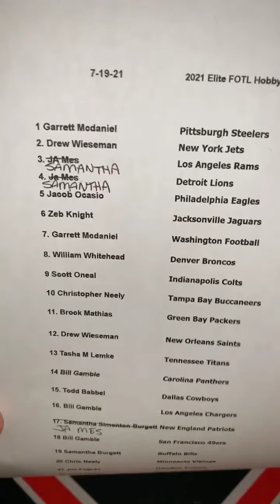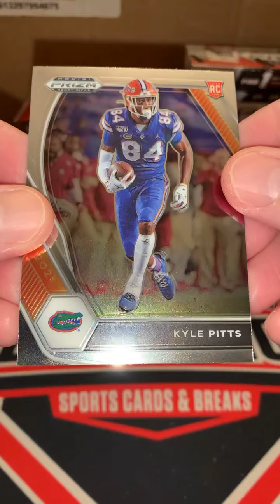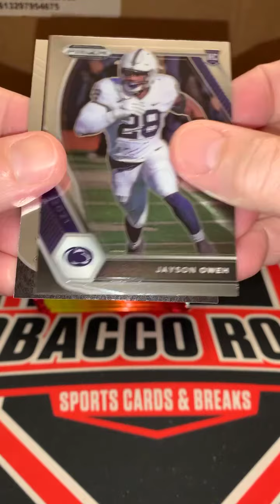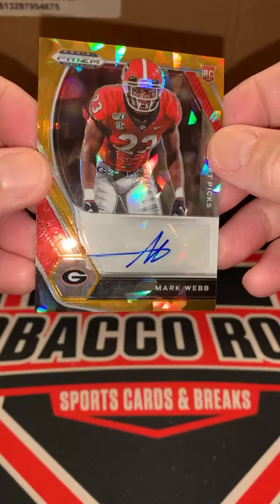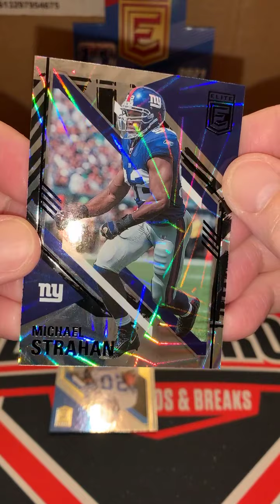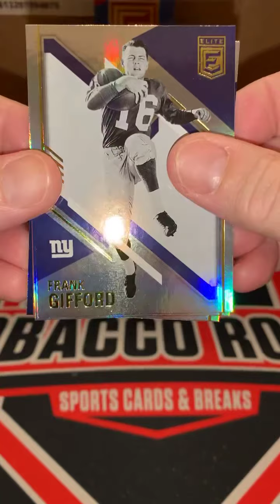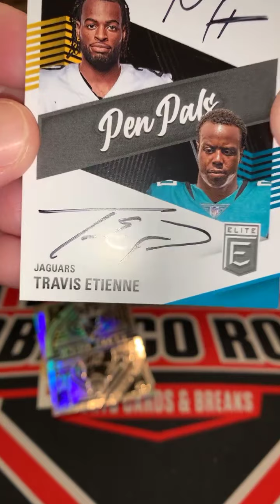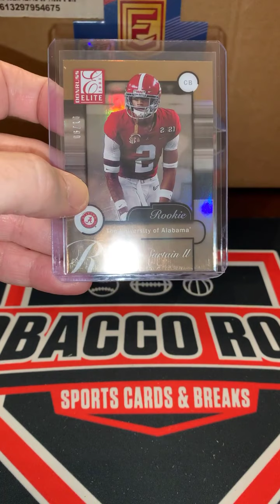2021 ELITE FOTL BREAK 7/19/21 DUAL TOP ROOKIES AUTO!! 🔥🔥